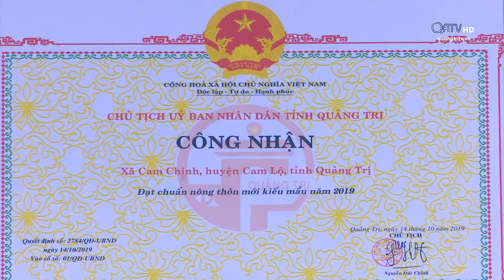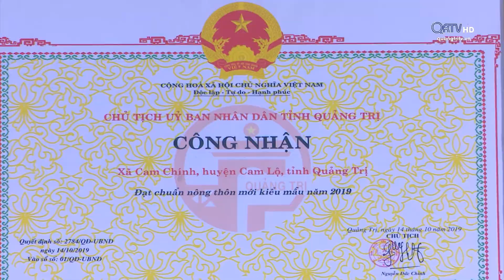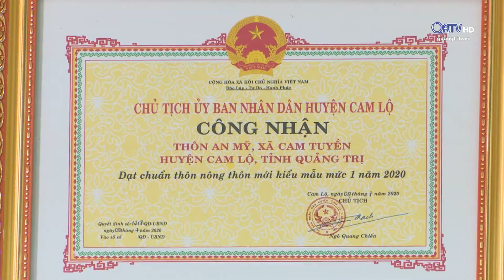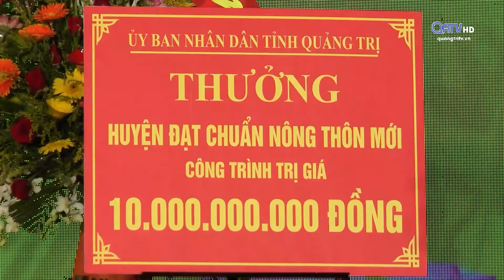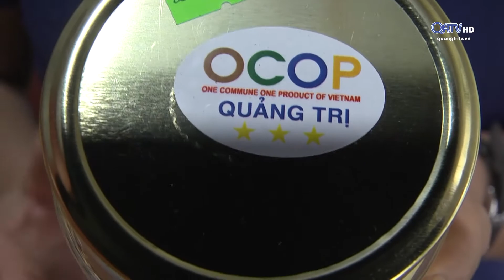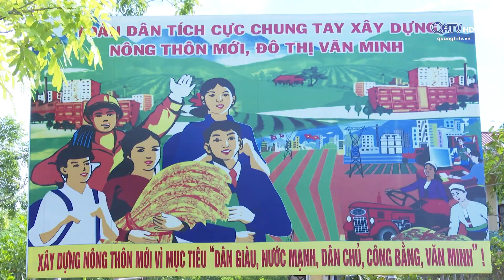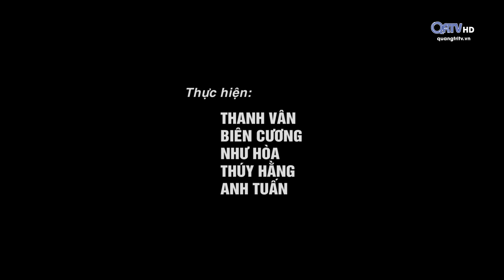[PS] Quảng Trị năm 2020 - Một năm thành công trong xây dựng Nông thôn mới | Truyền Hình Quảng Trị